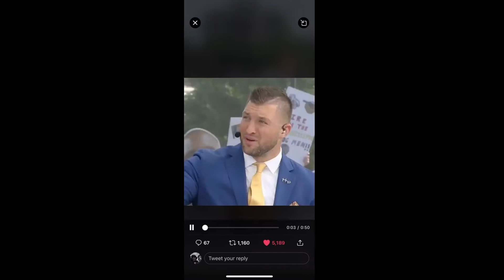Chris Fowler Shares Insane Story About Burt Reynolds Trying To Fight Him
Burt Reynolds wasn’t a fan of Chris Fowler. Reynolds was one of the greatest actors in the history of Hollywood. That’s a fact everyone knows, but what people might not know is he had a longstanding feud with Chris Fowler. At its peak, it almost ended in blows during an FSU game. Burt Reynolds was convinced Chris Fowler had made a joke about his divorce from Loni Anderson. “Burt had become convinced I’d made a joke on GameDay about his divorce with Loni Anderson. We didn’t joke about stuff like that on the show. I couldn’t convince Burt it wasn’t me,” Fowler explained to Paul Finebaum when laying the groundwork for the beef. Then, he dived into when Reynolds, a former Florida State football player, confronted him on the sidelines of a Florida State game and things quickly escalated. “He gets up in my face and says, ‘You don’t want to fight a 70-year-old man right here on this field, and I said, ‘No, Burt. The ESPN star said there were no good options. He would either beat up an old man and go to jail, or get his “ass” kicked by an elderly dude. Either way, de-escalation was his only option. The legend of Burt Reynolds continues to grow. There’s no doubt in anyone’s mind that Burt Reynolds is among the GOATs to come out of Hollywood. When he was at his best, he was pretty much untouchable. We’re talking about the man who gave fans “The Longest Yard” and “Smokey and the Bandit.” Reynolds was an elite talent. Burt Reynolds had serious issues with Chris Fowler. Now, we’re finding out he was such a hardo that he once threatened to take on Fowler in a packed football stadium over a case of mistaken identity. Not only did Burt Reynolds attempt to get it on during an FSU game, but he apparently also took a shot at Fowler during the ESPYs backstage. Again, Fowler claims it was 100% a case of mistaken identity, but clearly, Reynolds couldn’t be convinced. Burt Reynolds wanted to fight Chris Fowler. Reynolds passed away in 2018, and when he died Hollywood lost one of the few true legends to ever exist in the industry. It’s great to see his legend keeps growing even after his death.